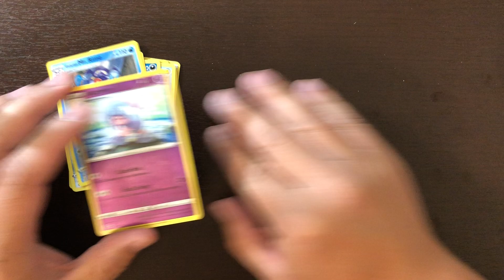Pokemon Rebel Clash Booster Pack #4